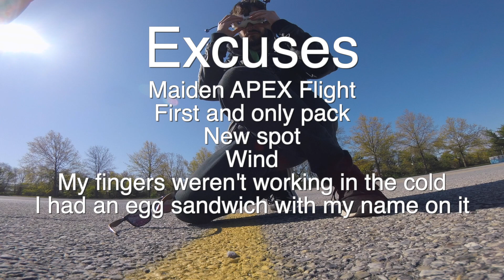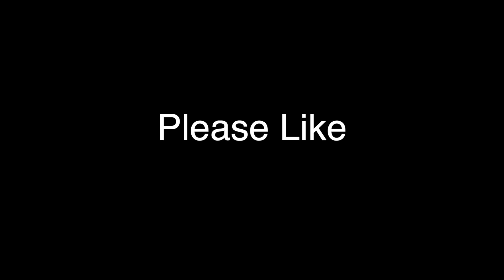Have We Reached The Apex? (First Flight)